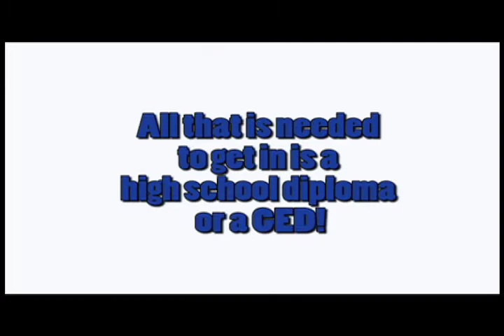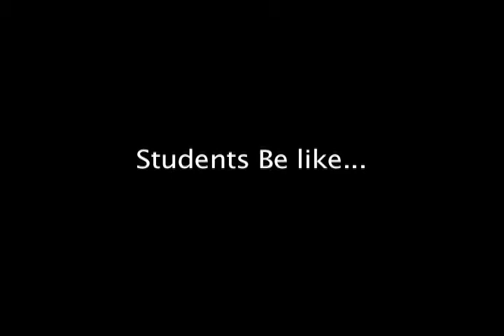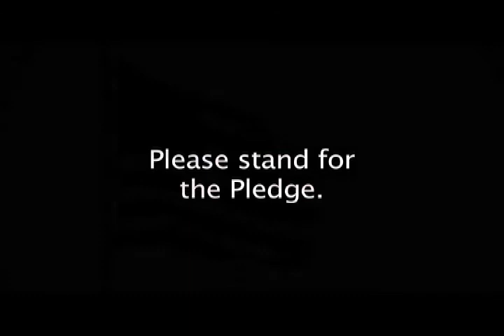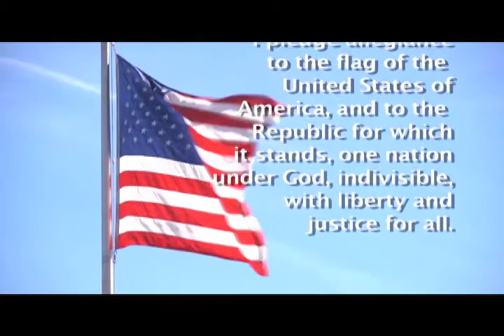11 07 14